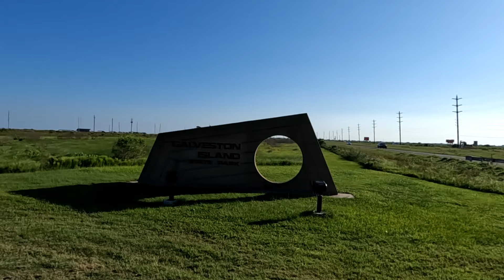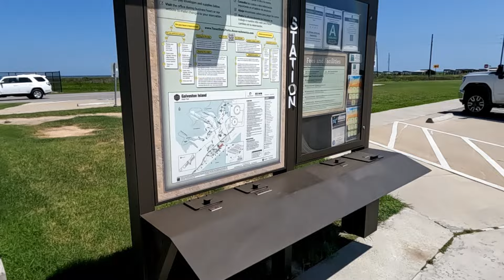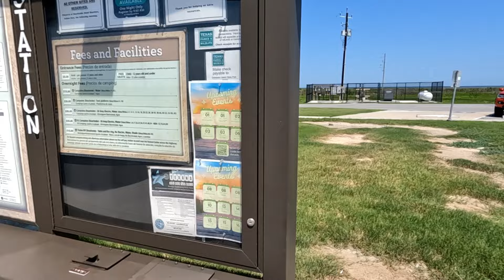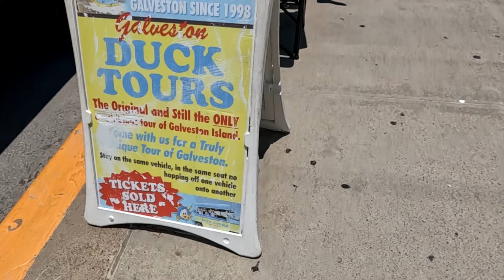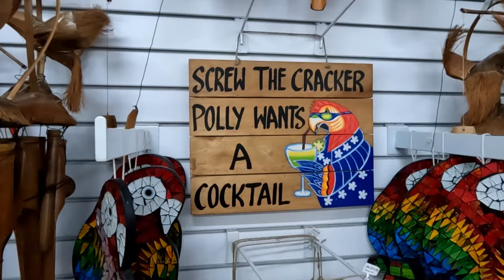GALVESTON GETAWAY (PART 1) Duck tour, and beach ride! (Ep 6)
Ever see a vehicle drive on the water? Watch the video, and be amazed like we were!